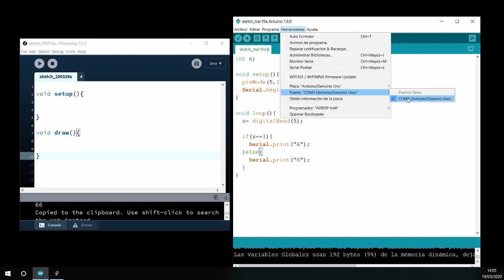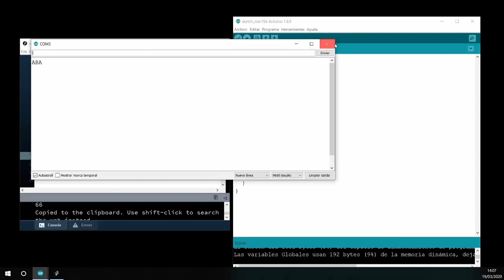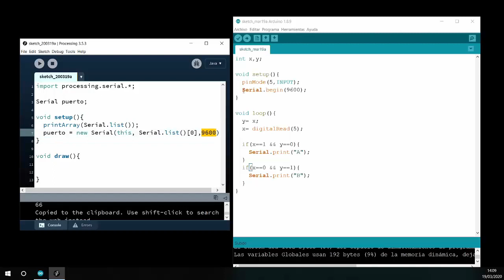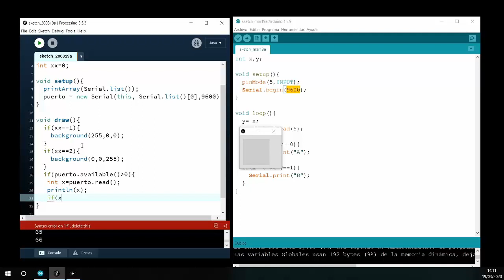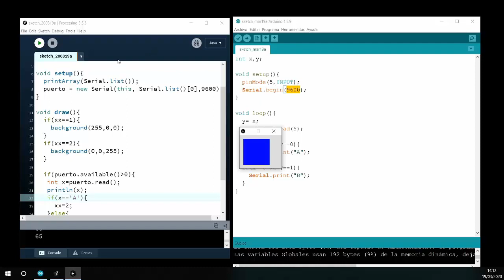[LBR006] - Comunicar Arduino con Processing.org